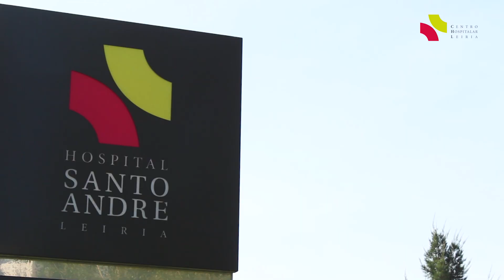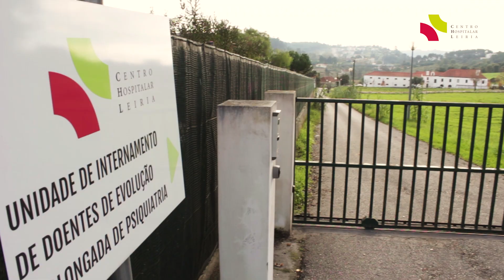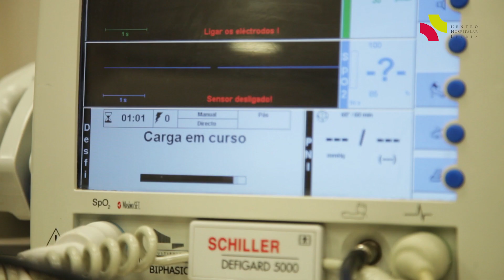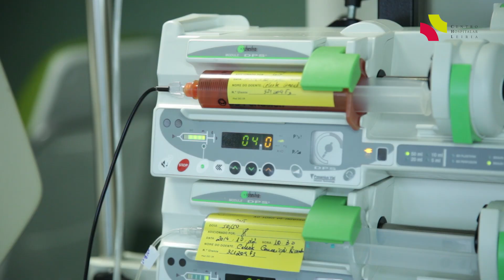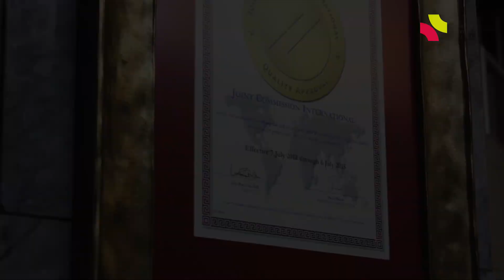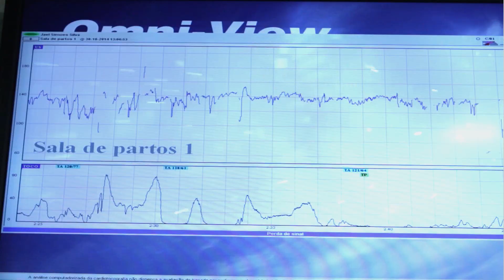Centro Hospitalar de Leiria - institutional film (english version)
Centro Hospitalar de Leiria - institutional film